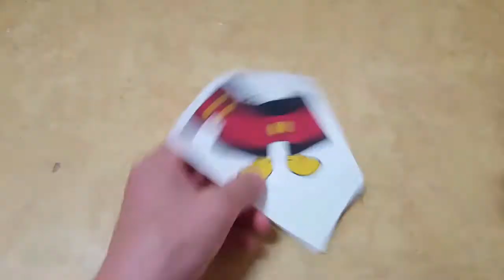미키 마우스 Mickey Mouse 쉬운 페이퍼 크래프트 Paper Craft ペーパークラフト कागज का शिल्प Бумажное ремесло حرفة ورق 纸模型 紙模型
출처